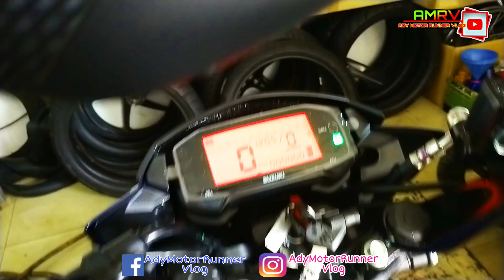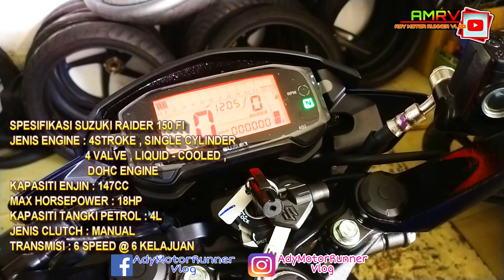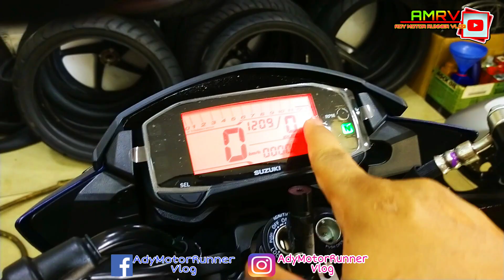#145 | suzuki | REVIEW SUZUKI RAIDER 150 FI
REVIEW RINGKAS SUZUKI RAIDER 150 FI 2022
SESIAPA YANG LAMA MENANTI REVIEW SUZUKI RAIDER 150 FI DARI CHANNEL INI KAMI MEMOHON MAAF ATAS KELAMBATAN KAMI.
SEMOGA VIDEO KALI INI MEMBERI MANFAAT KEPADA ANDA SEMUA.

UNTUK PERTANYAAN LANJUT UNTUN URUSAN JUAL BELI MOTORSIKAL BOLEH HUBUNGI NOMBOR TALIFON DI BAWAH ATAU TERUS KE KEDAI DI LOKASI YANG TERTERA DIU BAWAH.

KS HO MOTOR SDN BHD

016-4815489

31-A LINTANG SUNGAI TIRAM ,
SUNWAY PRIMA,
11900 BAYAN LEPAS, PULAU PINANG,
MALAYSIA

LEJEN 4T 10W-50  MINYAK PELINCIR MOTORSIKAL TERBARU KELUARAN KEDAI LEJEN.COM X TECHLUBE

( KELEBIHAN LEJEN 4T 10W-50 : )
- MEMBERSIHKAN DAN MELANCARKAN INJIN
- TIDAK MENGHAKIS KOMPONEN DALAM INJIN
- MEMPERCEPAT ACCELERATION
- LAMBAT KERING
- PENJIMATAN PETROL
- MEMANJANGKAN HAYAT INJIN MOTORSIKAL
-MUDAH MENHIDUPKAN INJIN MOTORSIKAL

HARGA BIASA = RM26.00
HARGA PROMOSI PELANCARAN = RM24.88 ( HARGA PROMOSI HANYA HINGGA 3/3/2022 SAHAJA..SELEPAS TARIKH BERIKUT KEMBALI KE HARGA ASAL )